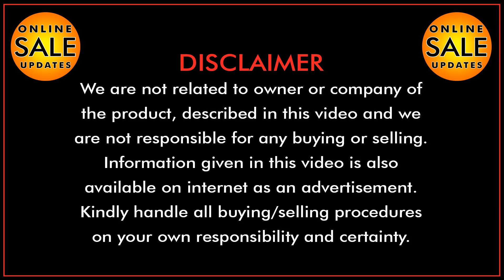Daihatsu Boon 1.0 CL 2019 || Used Cars for Sale in Pakistan.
Topic Covered on this Channel:
1. How to buy a used car?
2. Buy used cars in Pakistan
3. Used cars buying tips
4. Latest cars prices in Pakistan
5. Used cars for sale in Pakistan
6. Buy modified cars in Pakistan
7. Buy sports bikes in Pakistan
8. Tips for buying a used car
9. How to check car documents?
10. How to check the paint of used cars?
11. Sasti car in Pakistan
12. How to buy a car?
13. Used car prices in Pakistan
14. Cheap cars in Pakistan
15. Suzuki rates in Pakistan
16. Toyota corolla gli new model
17. Toyota corolla xli new model
18. Imported car prices in Pakistan
19. How to inspect used cars
20. How to check a car for sale
21. Buy Mehran used car
22. Buy used carry Dabba
23. Buy used vehicles in Pakistan
24. Pakwheels budget cars for sale